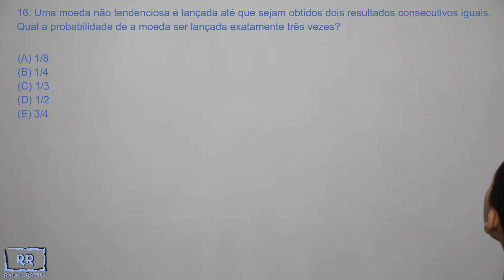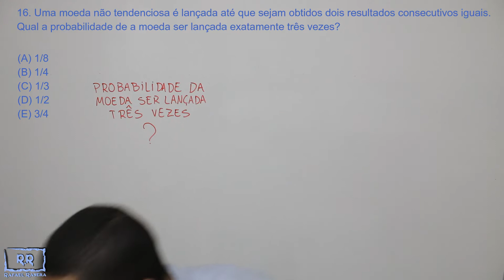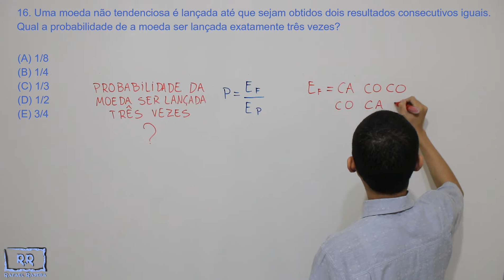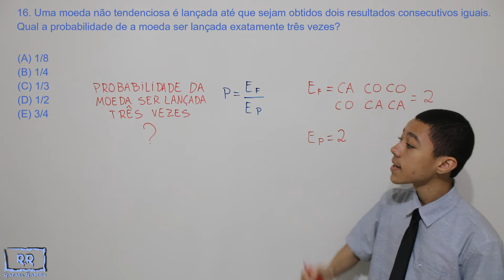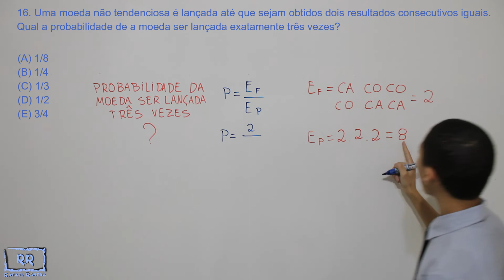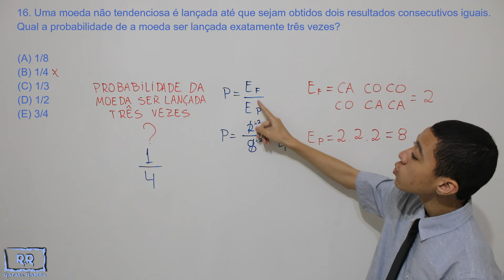BB 2012 Q - 16 Matemática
Uma moeda não tendenciosa é lançada até que sejam  obtidos dois resultados consecutivos iguais.
Qual a probabilidade de a moeda ser lançada exatamente três vezes?
(A) 1/8
(B) 1/4
(D) 1/2
(E) 3/4